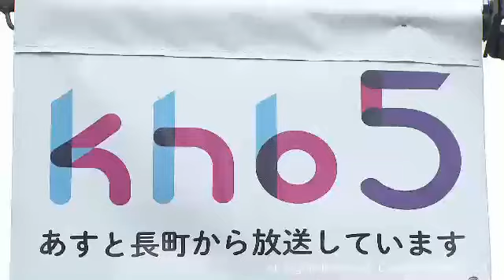ｋｈｂ社屋移転を仙台・長町エリアにフラッグ掲げお伝え（20211005OA)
khbは、仙台市太白区あすと長町への社屋移転に合わせ、10月から長町エリアの約100カ所にフラッグを掲げて、移転をお伝えしています。